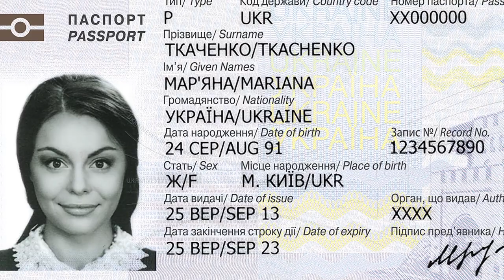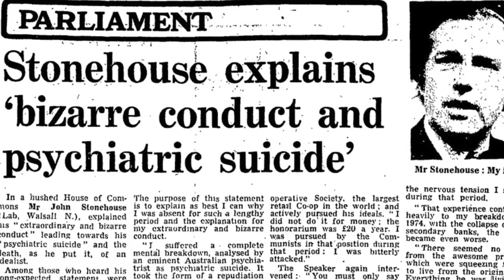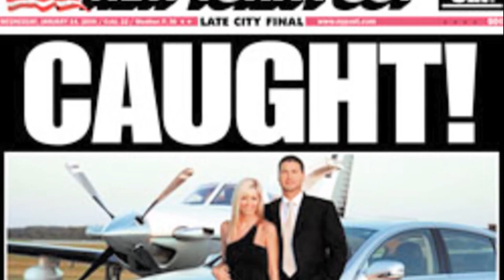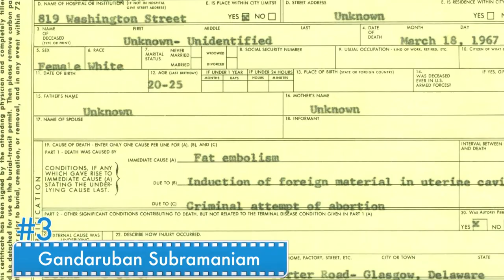Top 10 People Who Faked Their Own Death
Apparently, you don’t need to have suicidal tendencies to want to die Some people thought that death would help them have better lives How? Here are 10 people who faked their own deaths
Number 10: Chandra Mohan Sharma
Number 9: A Soldier’s Wife
Number 8: Alison Matera
Number 7: John Stonehouse
Number 6: John Darwin
Number 5: Anna Gray
Number 4: Marcus Schrenker
Number 3: Gandaruban Subramaniam
Number 2: William Grothe
Number 1: Lord Lucan